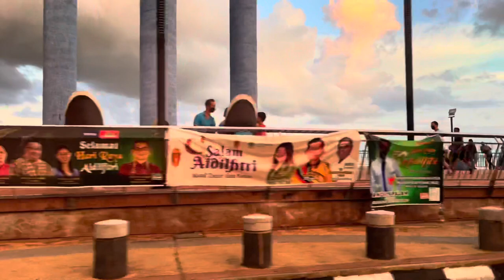Karpal Singh Drive （槟城加巴星道）| Penang | Rainy Cloudy Day | Malaysia | Driving | 2022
The Begin of Our Journey...
We will provide Stunning Visual , Music & Good Content to a billion people.
We will show the beauty of the City & Nature around Malaysia probably a cross the Globe.
Today , rain drops down to the Karpal Singh Drive Penang. We did a Capture and Now we enjoyed the Capture together.